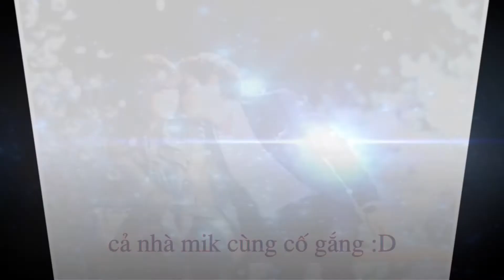Đồ ngốc , tớ thích cậu chết được :3